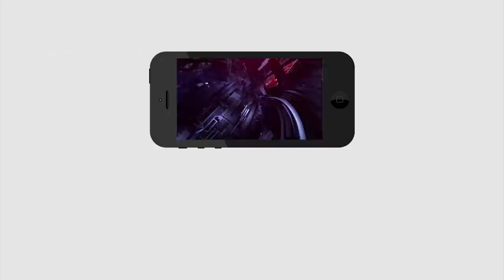Today Headlines | 6 Minutes 30 Headlines | CM Jagan | 6 నిమిషాల్లో 30 వార్తలు | PDTV News